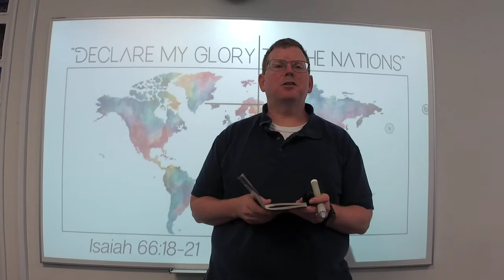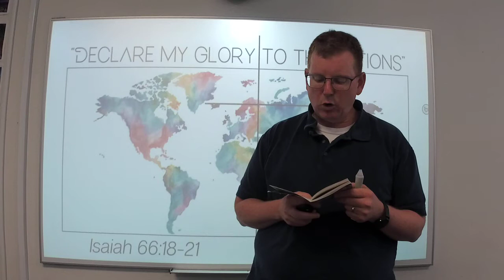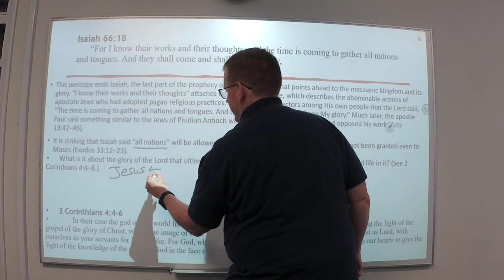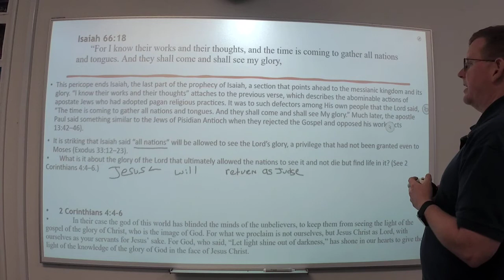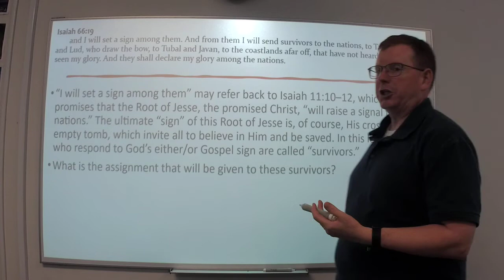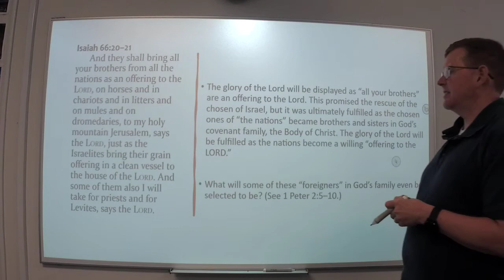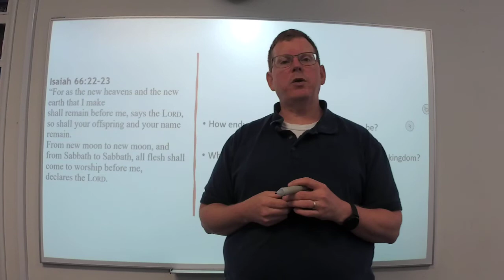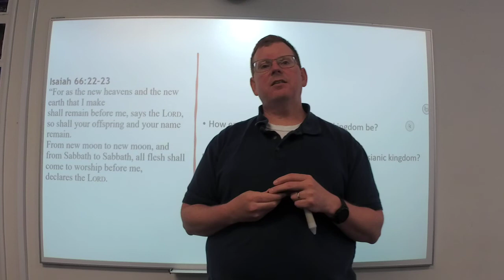The Glory of God: Isaiah 66:18-23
The glory of God is such a wonderful vision. We will be blessed to see God's glory at His return and by faith see it forever.  We get a glimpse now through faith in His Word, Baptism, and Holy Communion where He comes to us!